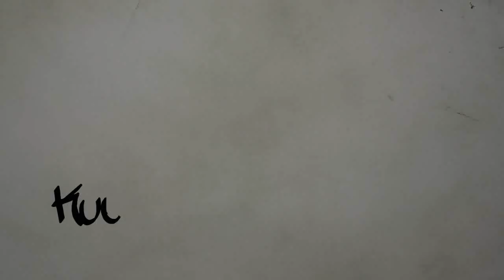KorvaBoosti-Festivaali 25.-26.5.2012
"Toukokuun lopulla ensimmäistä kertaa järjestettävä KorvaBoosti -festivaali tuo urbaania rytmi- ja klubimusiikkia Kuopioon. Livet painottuvat laaturäppiin ja dj-seteissä kohtaavat monipuolisesti urbaanin rytmimusiikin tyylit, kuten hiphop, reggae, dancehall, disco, funk.."

Tältä videolta löytyy muutaman festarilla esiintyneen artistin/ryhmän uusia kappaleita. Esiintymiset järjestyksessä: Ruger Hauer, Niko Nova, Niko Nova freestyle ja Vitun Kova Ääni.

Videon pari viimeistä minuuttia on kuvattu festareiden toisena päivänä kun baarit oli jo kiinni ja ihmiset kerääntyivät kadulle jatkamaan juhlia. Katso tapahtuma-kuvia ja tunnelmia lisää osoitteesta